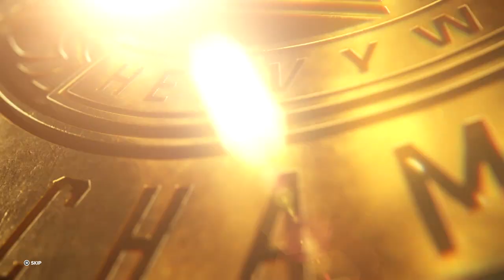WWE 2K23 MyRise: The Extreme..... Lock?!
In all of my years of wrestling careers, THIS is what WWE 2K23 does?! Oh man, it's going to be a tough one! Also tough for Extreme Sumo's opponents, even with the lame gimmick attached, the rocket is strapped to him, brother!!

🎇FEEL FREE TO FOLLOW ME AT STUFF WHEN I DO STUFF!! 🎆